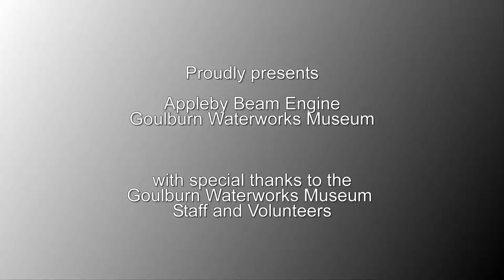Goulburn Waterworks Museum - Appleby Beam Engine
The original 1883 Appleby Bros. steam engine situated inside the pumphouse was one of four installed in Pumphouses around NSW. The others were at Wagga Wagga, Albury (both scrapped in 1936) and Bathurst . The steam engine is known as a beam engine because of the large overhead rocking beam that transmits motion from the pistons to the cranks.

This great beam engine, of the type first invented by Thomas Newcomen in 1712, is an example of the powerhouse that drove the Industrial Revolution. Originally designed for pumping water out of mines in the UK it was improved by Watt, Smeaton, Maudsley and other engineers of the steam age until it became a very efficient and reliable engine.